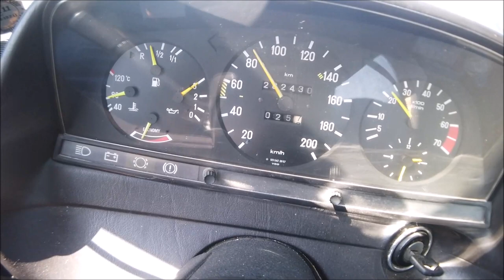VLOG-KEFKEN CEBECİ KERPE Muhteşem sahiller, organik bahçe,Türkiyenin en uzun mezarı!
Selamlar yazdan kalma bir vlogla karşınızdayım, biraz gözümüz gönlümüz açılsın dedim buyurun seyire!